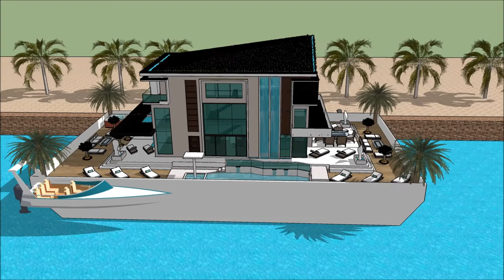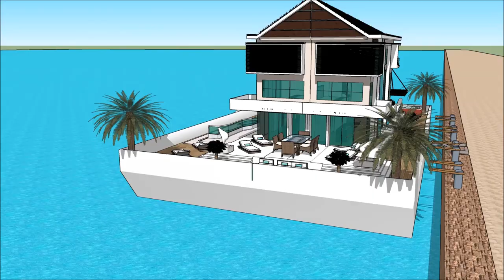Rumah apung sendang biru rumah minimalis eropa sketsa sketchup arsitek channel indonesia video bangu